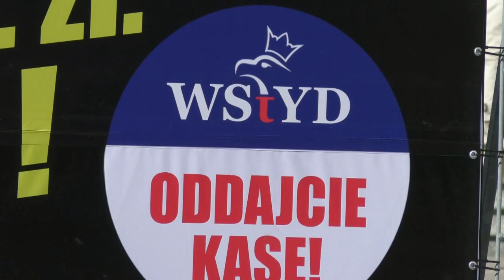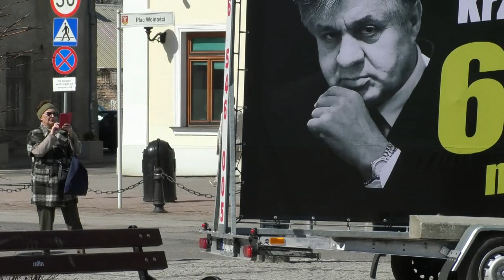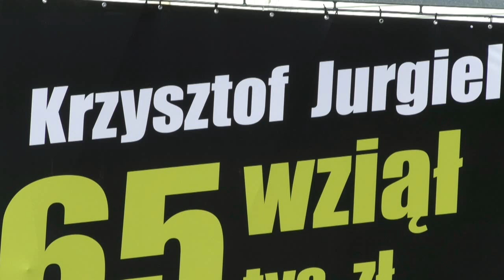Konwój wstydu w Białej Podlaskiej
Dzisiaj tzw. Konwojem Wstydu przyjechał do Białej Podlaskiej Minister Rolnictwa Krzysztof Jurgiel.